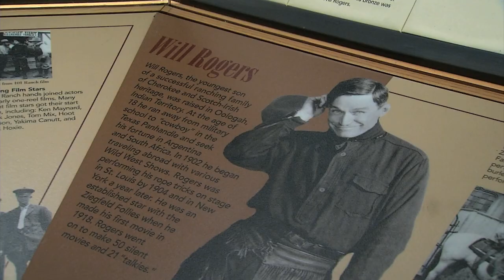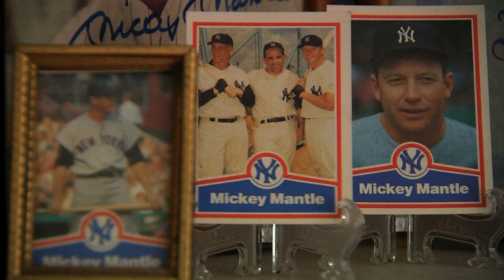Oklahoma's FBI Files Revealed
The FBI holds files on various people for a number of reasons, even if they aren't a suspect in a crime.  News 9 shows you some famous Oklahomans' FBI files, and we ask why the FBI kept tabs on them... and if they're also keeping an eye on US.